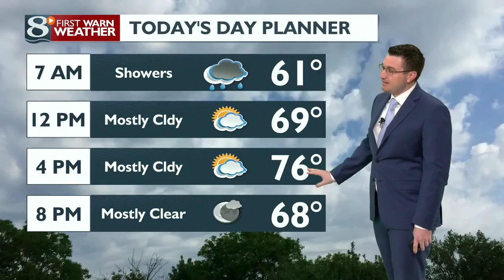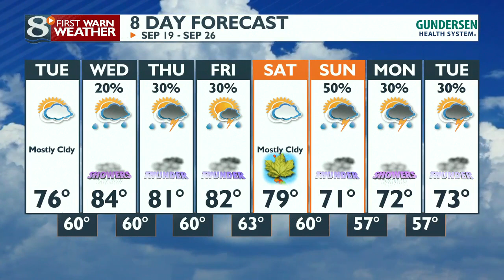Your Tuesday Morning Weather Forecast